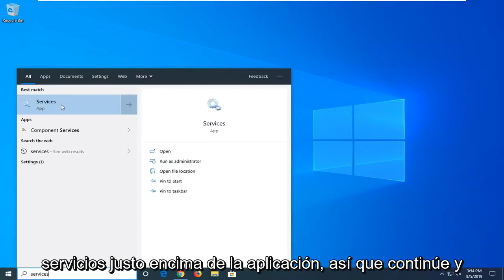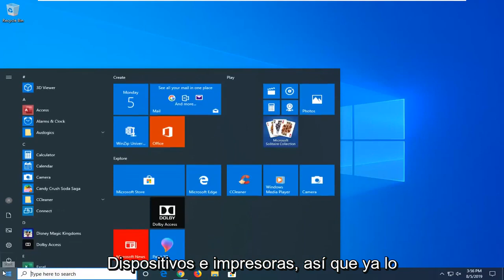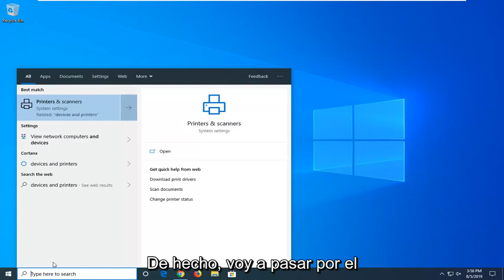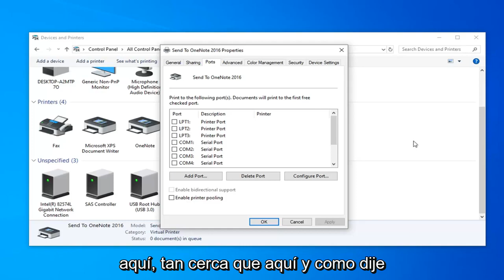¿Cómo arreglar el error “La impresora no puede ser contactada a través de la red” en Windows?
Cómo corregir el error "No se puede contactar con la impresora a través de la red" en Windows 10/8/7 [Tutorial]

El error "No se puede establecer contacto con la impresora a través de la red" aparece a los usuarios que tienen una impresora agregada como impresora de red. Cuando intentan usarlo, a menudo no imprime nada y el solucionador de problemas de la impresora muestra este mensaje de error.

Hay un par de causas distintas para este problema específico. Es muy importante determinar la causa correcta para poder resolver el problema de manera más rápida y eficiente. ¡Mira la lista a continuación!

Los servicios principales están deshabilitados: la funcionalidad de la impresora depende de la ejecución de varios servicios, especialmente si se trata de una impresora de red. Asegúrese de que todos los servicios necesarios estén habilitados.

La IP de la impresora es dinámica: aunque esto no siempre es un problema, algunas impresoras muestran un comportamiento problemático cuando su IP no es estática, así que asegúrese de cambiar eso.

El uso de la impresora depende de varios servicios para que funcione correctamente. Una actualización de Windows reciente o un cambio en la configuración de su computadora puede haber cambiado algo sobre el inicio de estos servicios. Asegúrese de configurarlos para que se ejecuten automáticamente y el problema debería resolverse.

Problemas abordados en este tutorial:
no se puede contactar con la impresora a través de la red
no se puede contactar con la impresora a través de la red windows 7
la impresora no puede ser contactada a través de la red windows 10

Este tutorial se aplicará a computadoras, laptops, computadoras de escritorio y tabletas que ejecutan los sistemas operativos Windows 10, Windows 8 / 8.1, Windows 7. Funciona para los principales fabricantes de computadoras (Dell, HP, Acer, Asus, Toshiba, Lenovo, Samsung).